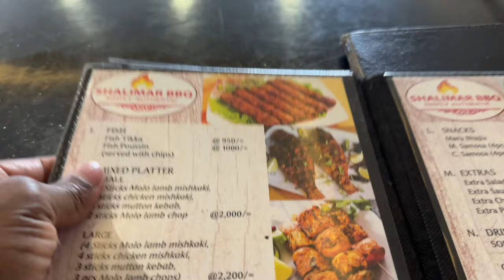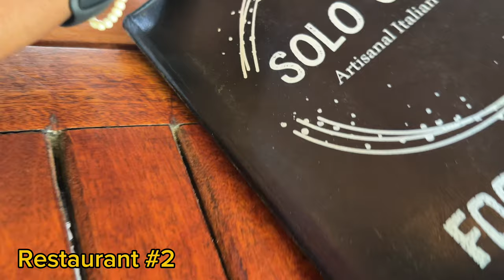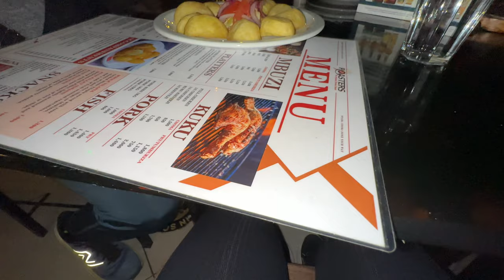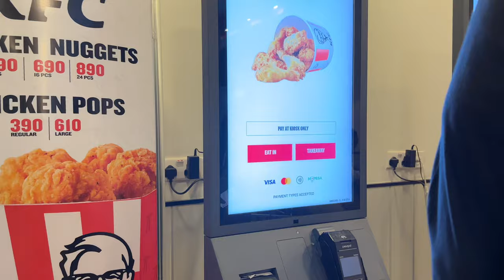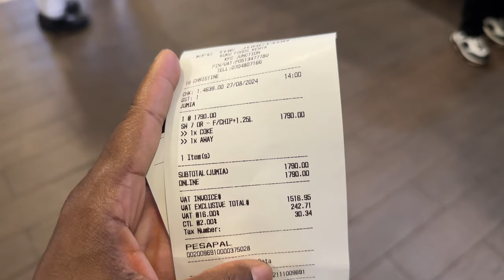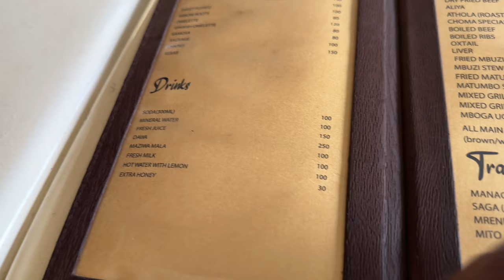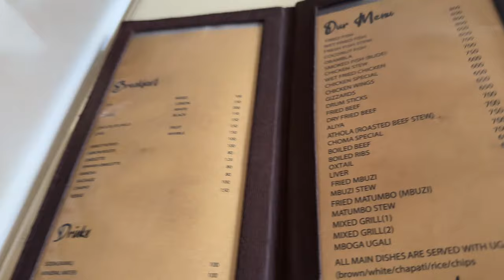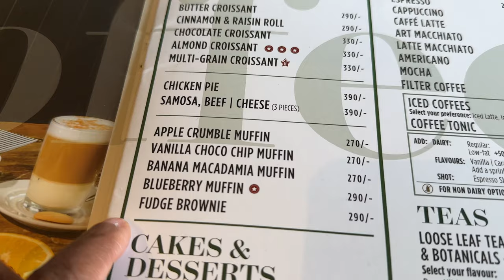Kenya’s Best Affordable Restaurants || Where to Eat for Cheap! || Kenya Vlog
Hey everyone! It’s Saidah here, and in this vlog, I’m excited to show you some of Nairobi’s best budget-friendly restaurants that locals and expats love. From authentic Kenyan dishes to international flavors, these spots offer fantastic meals without breaking the bank. Whether you’re living in Nairobi, visiting, or exploring the city on a budget, there’s something here for you! 🌍✨